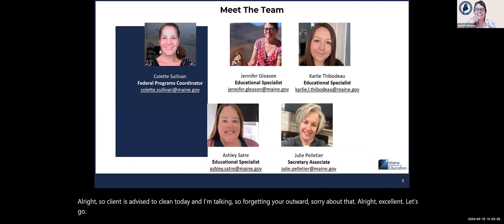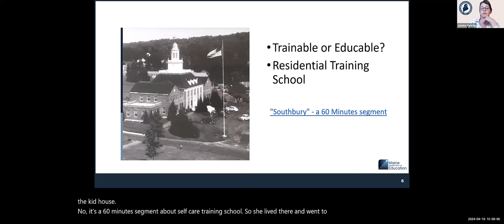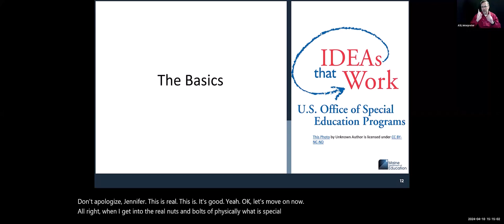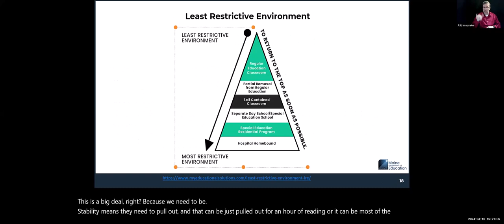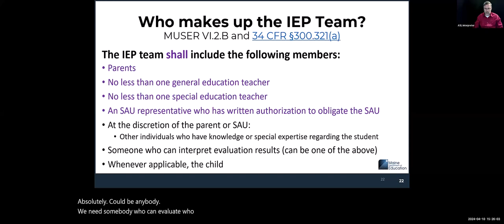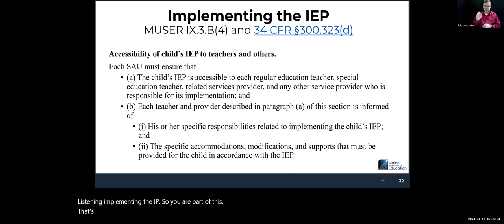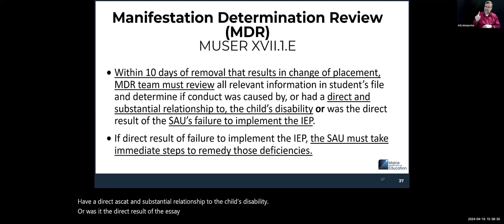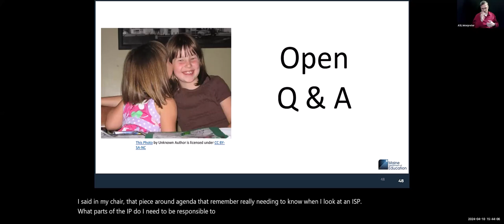Special Services Office Hours: Special Education Law for General Education Teachers (4/10/24)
The Monitoring and Support Team provides special education professionals with information about writing an Individualized Education Program (IEP) that is compliant with federal and state regulations. This presentation, a basic overview of Special Education Law, reminds viewers that all students are General Education students first and will help General Education teachers understand and support regulatory expectations.